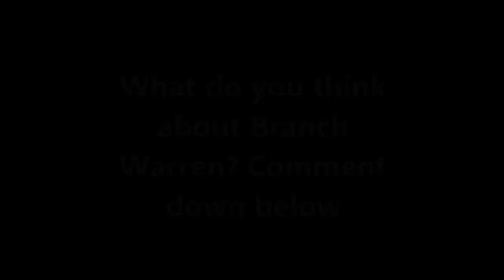The Best Bodybuilding Motivation 2018 | Freaky Monster